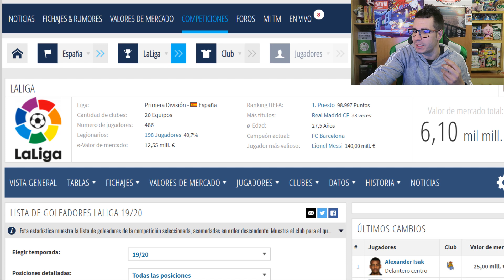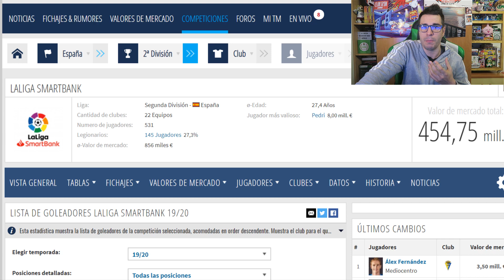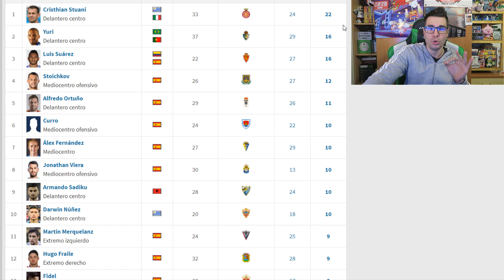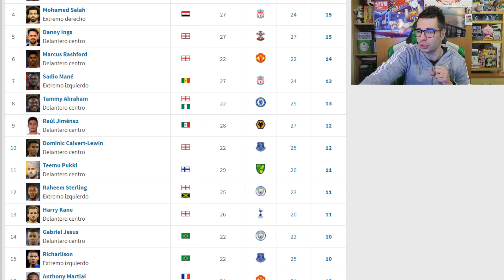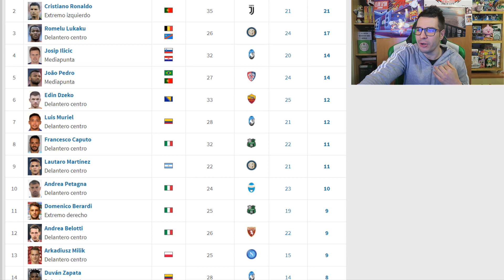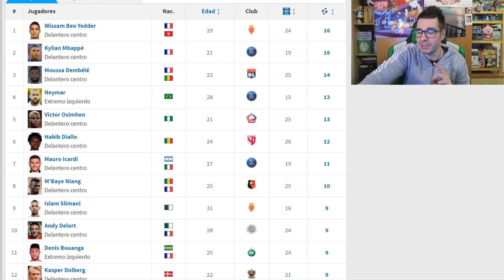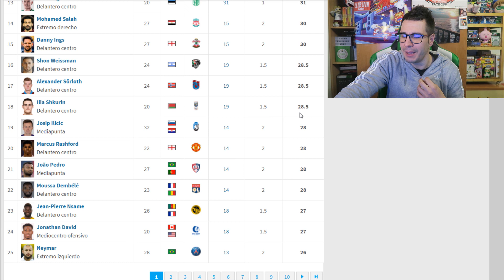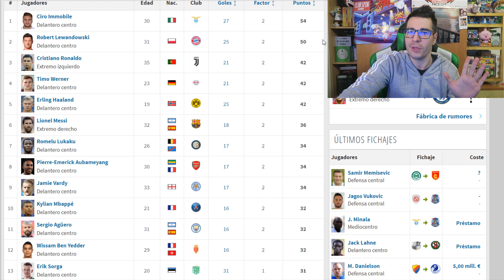REPASO MÁXIMOS GOLEADORES LIGAS EUROPEAS Y BOTA DE ORO 19/20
Ya llevamos más o menos dos tercios de la temporada así que entramos en al tramo final... voy a dar un repaso a los máximos goleadores de las principales ligas europeas y a la clasificación por la bota de oro 19/20